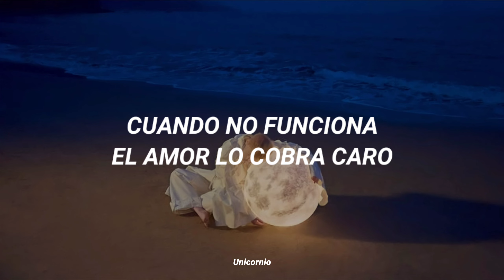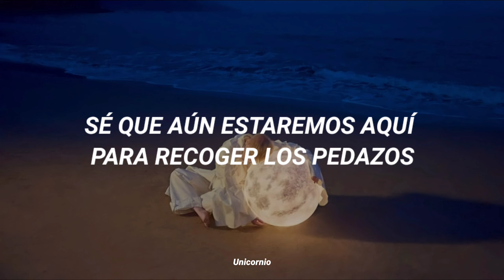Kygo & Labrinth •• Fragile (sub español)